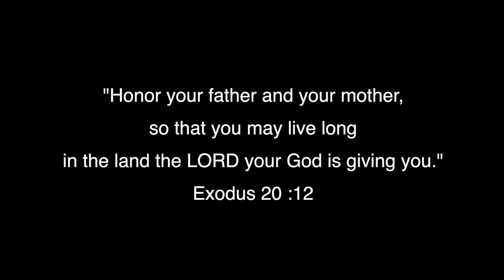Mother's Day Special Song (Amma - Tamil) - அம்மா இறைவன் கொடுத்த அம்மா - by R.J. Moses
Song - அம்மா இறைவன் கொடுத்த அம்மா
(Amma you are a precious gift from God)

Rinnah Ministry Presents...